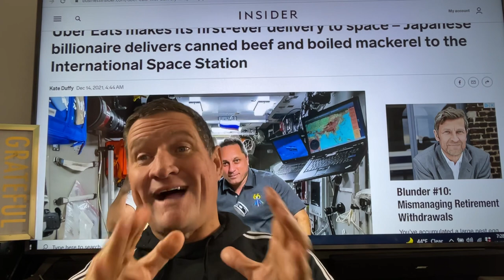Uber is so out of touch with Reality. Uber Eats sends canned beef & boiled mackerel to Space Station